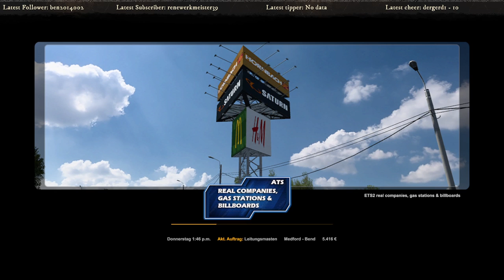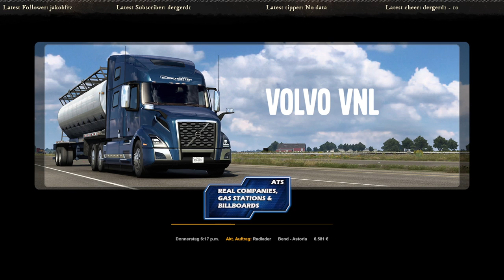American Truck Simulator - Livestream Aufnahmen 26.07.23